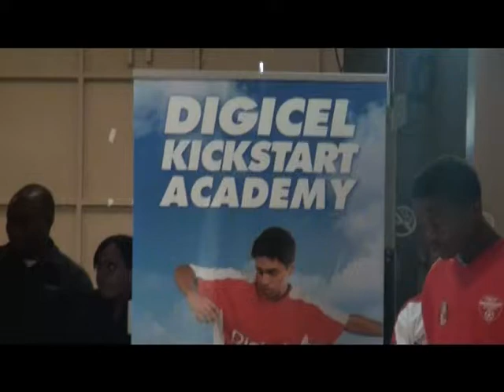Digicel Football Academy launch in Trinidad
Press Launch at Aura,